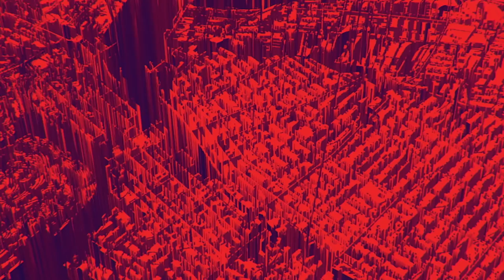Timothy Morton Interview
B. Arch Program Chair Tom Wiscombe interviews Timothy Morton.

Crew Credits -

Production:
Sound Engineer - Scotty Tipton

Post-Production:
Story Producer - Marcelyn Gow
Editors - Sean Morris/Reza Monahan